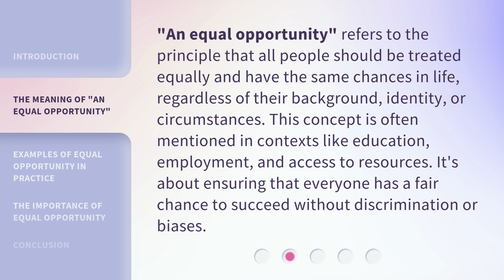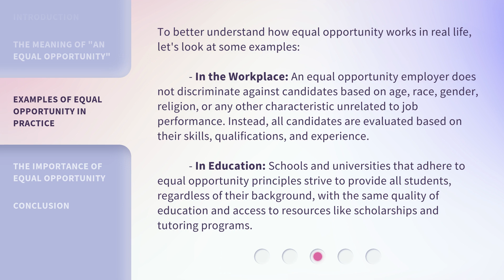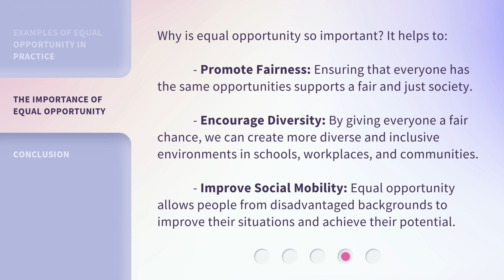Understanding "An Equal Opportunity"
Unpacking Equality: An Equal Opportunity Explained • Join us as we delve into the concept of 'An Equal Opportunity' and its importance in creating a fair and just society. Discover how this principle impacts individuals and communities alike.

00:00 • Introduction - Understanding "An Equal Opportunity"
00:36 • The Meaning of "An Equal Opportunity"
01:04 • Examples of Equal Opportunity in Practice
01:51 • The Importance of Equal Opportunity